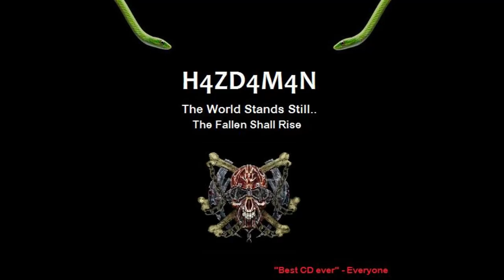H4ZD4M4N - TWSS...TFSR - 10 - Saviours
From the critically acclaimed debut album that shook the world in 2010 - "The World Stands Still... The Fallen Shall Rise".